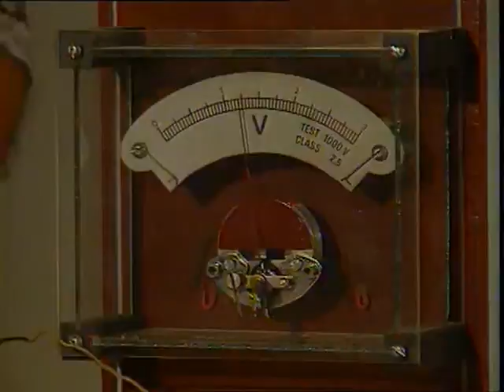Science Corner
इस कार्यक्रम में जड़त्व आघूर्ण सिद्धान्त को एक लट्टू के उदाहरण द्वारा समझाया गया है।